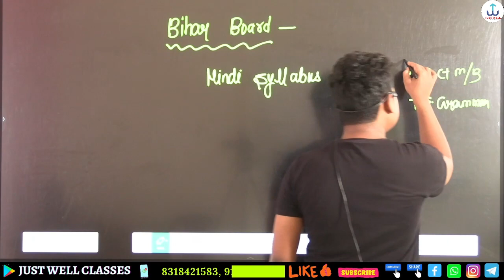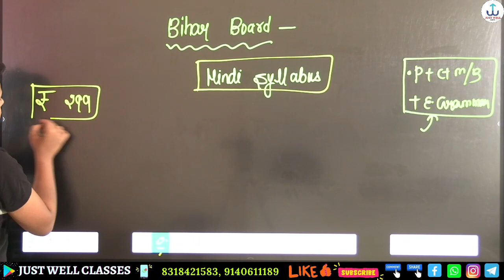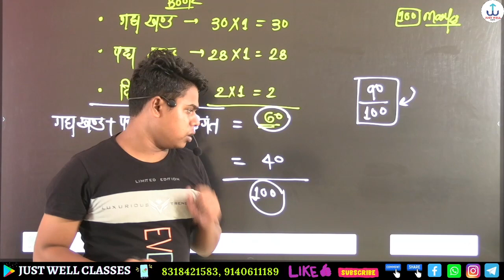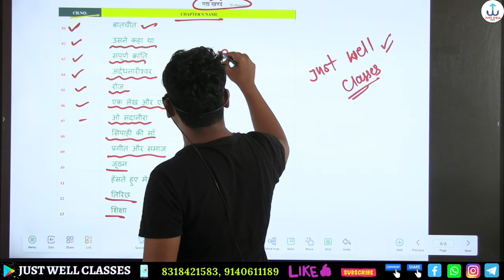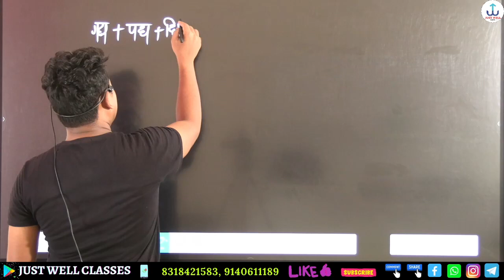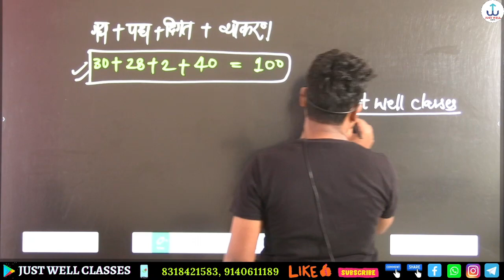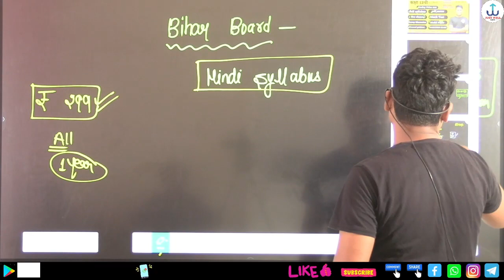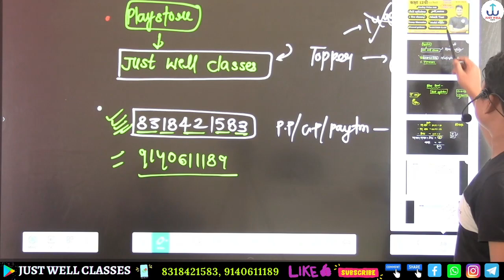Class 12th Hindi syllabus 2024 bihar board|12 Hindi bihar board 2024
Class 12th ki taiyari kaise kare
How to start study class 12th board exam preparation
How to start study class 12th preparation
How to study from home
Ghar se taiyari kare kare class 12th ki
Online study kaise kare
Online best study channel